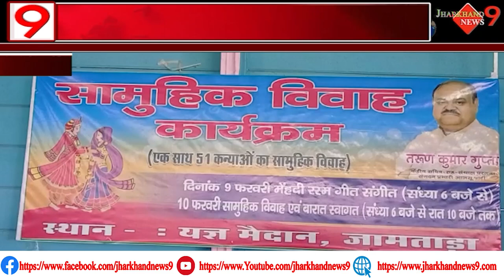जामताड़ा में 9 और 10 फरवरी को होने वाले सामूहिक विवाह को ऐतिहासिक बनाने को लेकर तैयारियां जोरों पर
धन्यवाद।